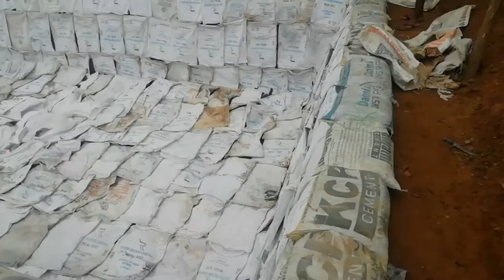Nylon Sheet For Lowest Rate.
Nylon Sheet  : 550gsm, 650gsm, 750gsm. Top quality directly from the factory.

 Nylon Tarpualin sheet are used for Fishfarming, water harvesting, Truck cover, Roofing etc..